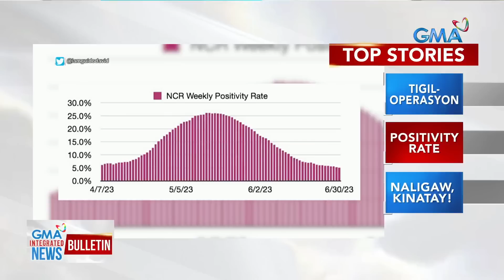DDB Philippines, nag-sorry sa paggamit ng foreign stock footage... | GMA Integrated News Bulletin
DDB Philippines, nag-sorry sa paggamit ng foreign stock footage sa AVP ng " Love the Philippines" campaign

Humingi ng paumanhin ang advertising agency na DDB Philippines sa paggamit ng stock footage sa AVP ng " Love the Philippines" campaign ng Department of Tourism na deleted na ngayon sa kanilang social media pages.